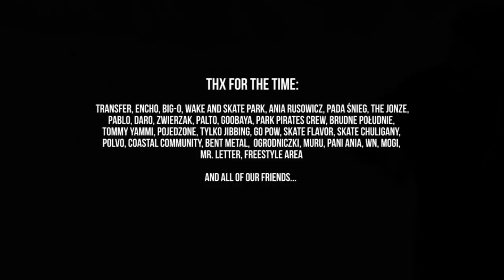Elementary 2016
Podsumowanie sezonu Elementary Bandits